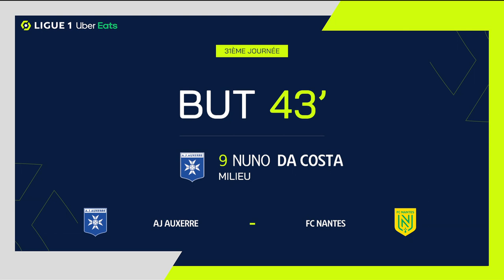But Nuno DA COSTA (43' - AJA) AJ AUXERRE - FC NANTES (2-1) 22/23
"AJ AUXERRE - FC NANTES (2-1) But de Nuno DA COSTA (43' - AJA)  + Tous les buts de AJ AUXERRE - FC NANTES en vidéo.

Ligue 1 Uber Eats - Saison 2022/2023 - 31ème journée STADE DE L'ABBÉ-DESCHAMPS - dimanche 16 avril 2023

Buteurs : Jubal ROCHA MENDES JUNIOR (5' - AJA) / Nuno DA COSTA (43' - AJA) / Mostafa Mohamed Ahmed ABDALLA (55' - FCN)